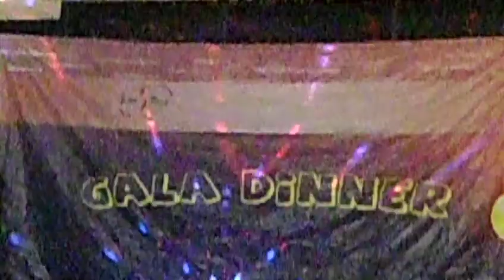GALA DINNER TRA CỔ (PHẦN 10) - LET'S TOUR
Let'sTour - nhà tổ chức chuyên nghiệp hàng đầu các tour Du lịch trong nước, du lịch nước ngoài, team building, hội nghị hội thảo. Hãy truy cập để hiểu hơn về chúng tôi và tìm cơ hội hợp tác cho bạn. Nội dung tour chi tiết Du lịch Trà Cổ xin xem tại